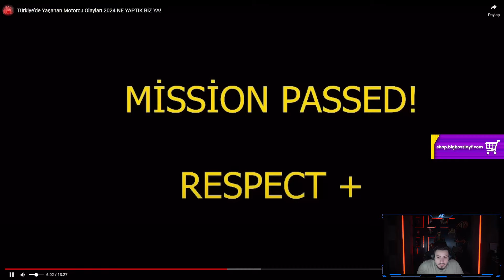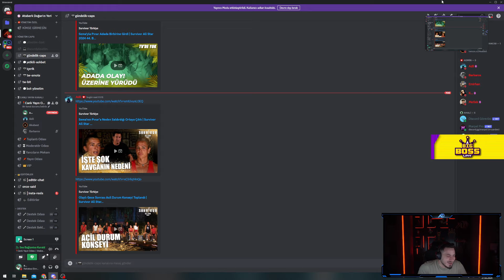ATABERK DOĞAN "Türkiye’de Yaşanan Motorcu Olayları 2024 NE YAPTIK BİZ YA! - MOTOCOO!." İZLİYOR!